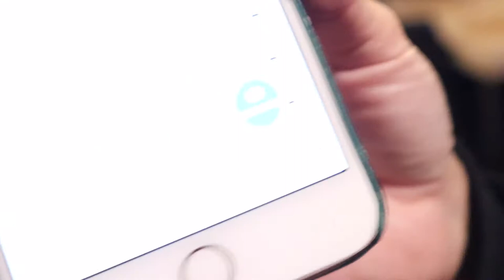SHANE DAWSON X JEFFREE STAR Conspiracy Palette || Real Review & Makeup look 🐷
I'm Unboxing my delivery from Shane Dawson x Jeffree Star Conspiracy Palette. Plus a makeup look with the palette.

❤︎ Andrea ❤︎

Shane Dawson x Jeffree Star Shane Dawson # Jeffree Star Shane Dawson x Jeffree Star Conspiracy Palette. Conspiracy Palette pigmirror makeup tutorial